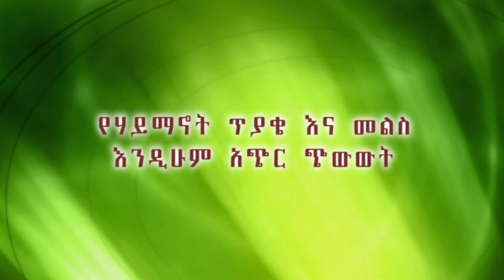ጥያቄና መልስ | ታቦት በአዲስ ኪዳን ተሽሯልን ?